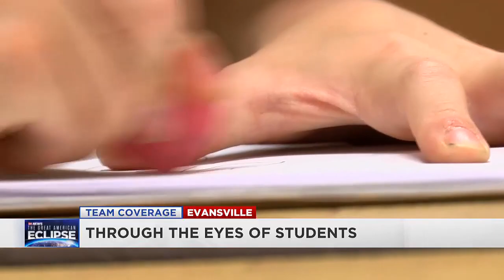Not an average school day: Evansville Day School hosts Louisville students for the eclipse